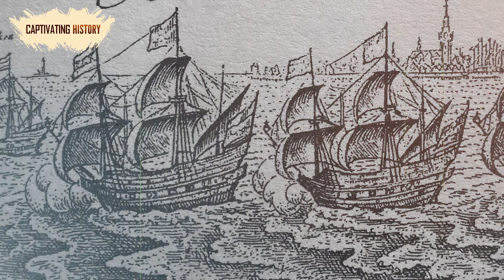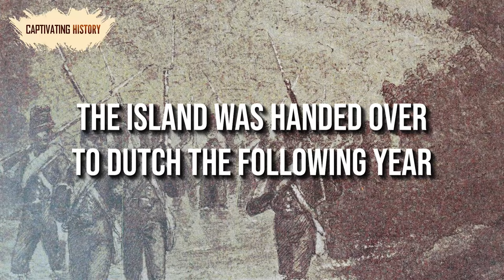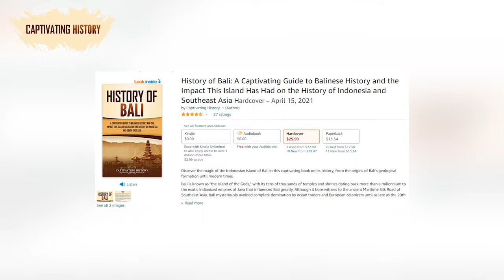Facts You Should Know About the History of Bali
Bali is known as “the Island of the Gods,” with its tens of thousands of temples and shrines dating back more than a millennium to the exotic Indianized empires of Java that influenced Bali greatly. Although it bore witness to the ancient Maritime Silk Road of Southeast Asia, Bali mysteriously avoided complete domination by ocean traders and European colonizers until as late as the 20th century.
Bali is visited today by millions of international tourists, not only for its magnificent beaches and lush, tropical scenery but also as a living monument of an ancient cultural past. The Balinese of today adhere faithfully to the unique Balinese Hinduism of their island paradise and continue following traditions and art forms that were brought to its shores by their ancestors thousands of years ago.